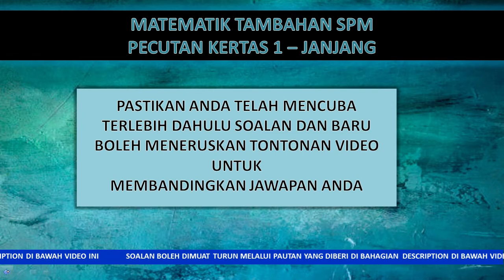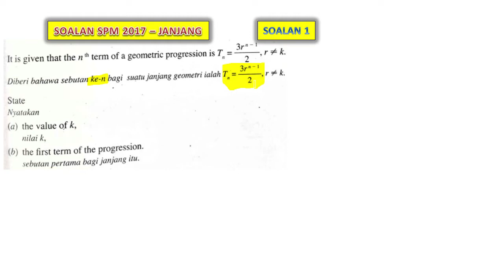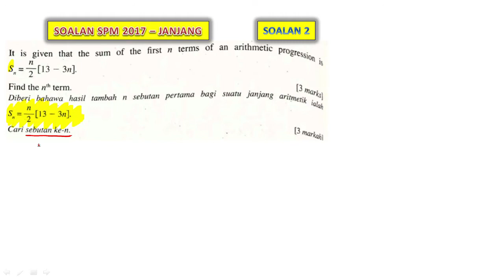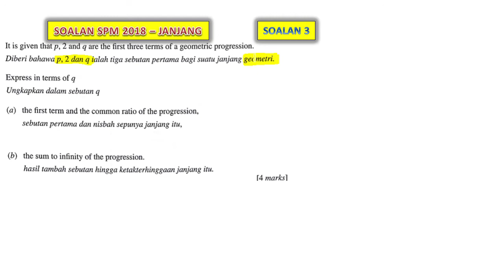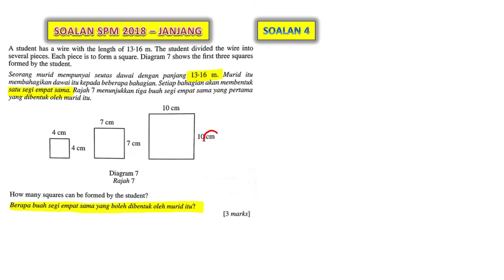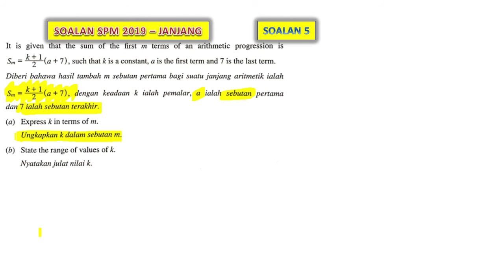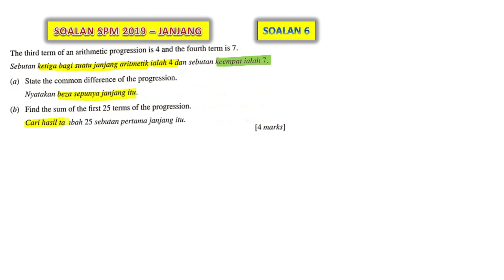MATEMATIK TAMBAHAN | SOALAN SPM 2017, SPM 2018 DAN SPM 2019 | KERTAS 1 | TOPIKAL | JANGJANG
-bahan atau sumber di dalam video ini adalah daripada Soalan Sebenar SPM 2017, 2018 dsn 2019.

Untuk mendapatkan latihan yang sama seperti di dalam video  bolehlah muat turun melalui pautan di bawah.

Sekiranya terdapat sebarang Cadangan/ Penambahbaikan / Kesilapan di dalam video ini boleh lah comment ya... selamat belajar...